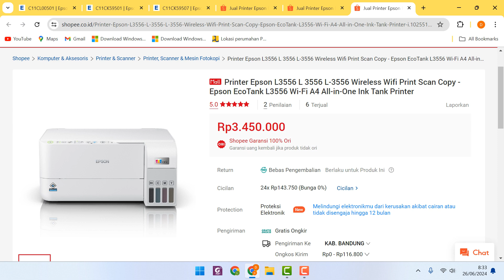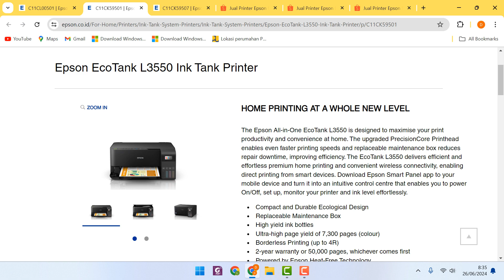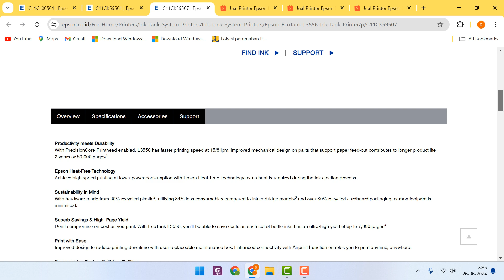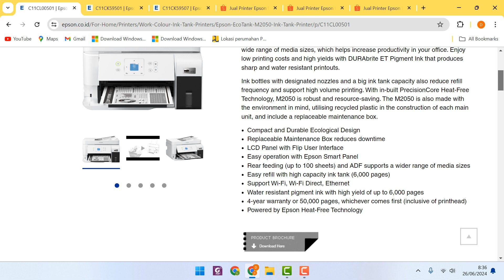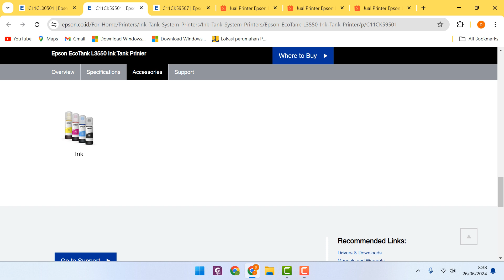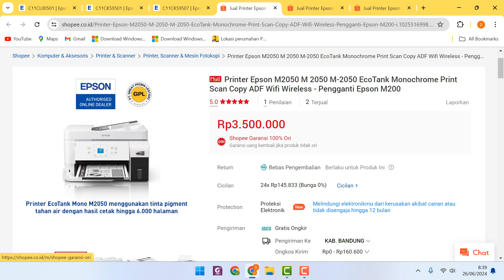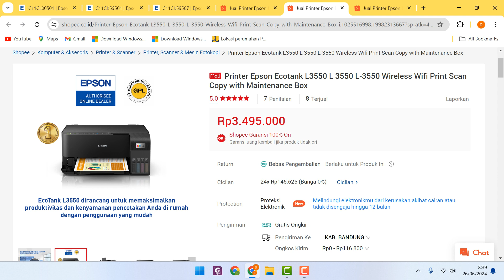PRINTER EPSON M2050 VS L3550, L3556 | HARGA 3 JUTAAN | MAU PILIH YANG MANA????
Video ini membahas printer epson M2050, L3550, L3556 dari segi spesifikasi dan harga, BUKAN TES LANGSUNG TERHADAP PRINTER! Ketiga printer tersebut mempunyai harga kisaran 3 jutaan dengan spesifikasi yang hampir sama. Supaya tidak gagal paham, simak video ini sampai akhir!